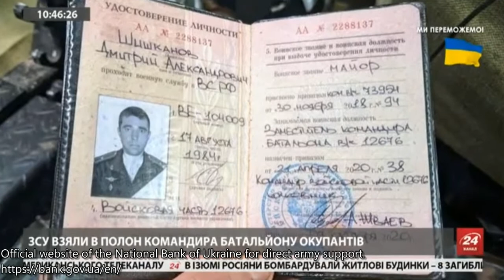2022-03-03 10-47-07-227 - 2022-03-03-0172PR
Send bullet 2 Russian soldier ass
Official website of the National Bank of Ukraine for direct army support.